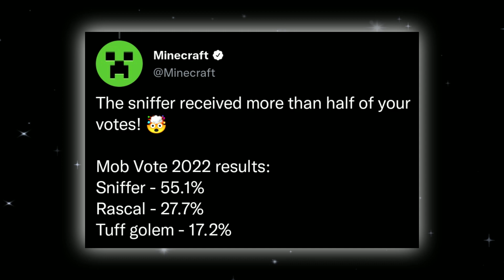INI DIA!!! MINECRAFT 1.20 & SEMUA FITUR BARUNYA NANTI...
NEW MINECRAFT 1.20 UPDATE FITUR BAMBOO BLOCK, RAFT, HANGING SIGN, CAMELS!

🙏 Support/Dukung Mhavin!

📞 For Bussines/Bisnis!

Yheps!
Ini adalah video pembahasan beberapa fitur yg nanti nya akan ada di Minecraft 1.20 dan rangkuman ini dari Minecraft Live 2022 seperti ada Bamboo block baru, Raft, Hanging sign, Camels dan ada 7 skin default baru
Nanti kita tunggu beta 1.20 nya tanggal 27/28 Oktober 2022

📥 Download!

🕹 My Device/Perangkat!
⁃ Screen Recorder!
» Asus Game Genie
» OBS
⁃ Video Editor!
» Filmora X

🎶 Backsound!